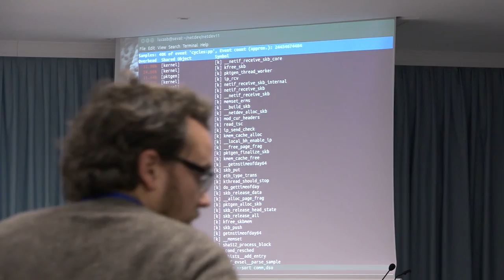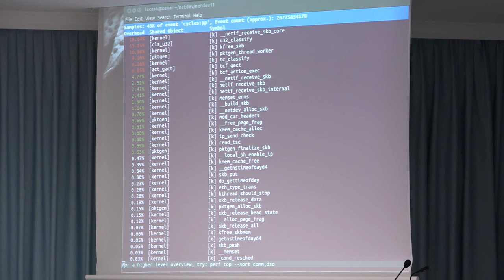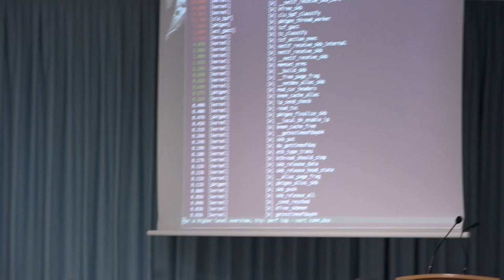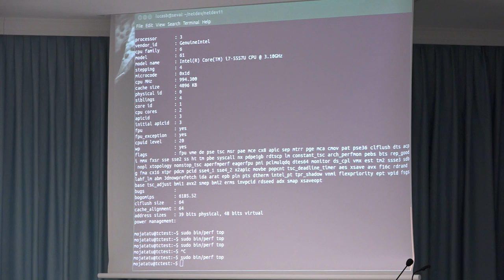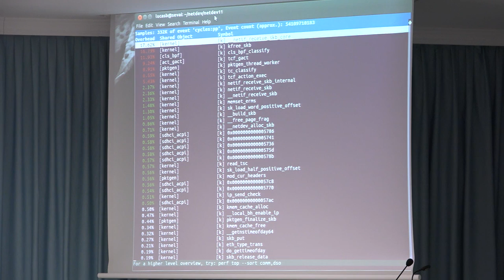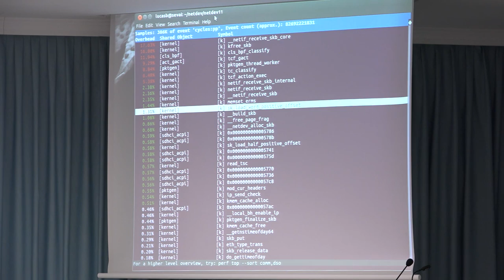Netdev 1.1 - Linux TC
Jamal Hadi Salim
February 2016